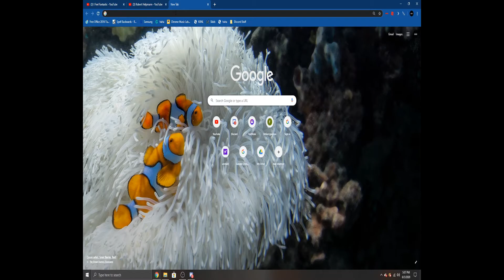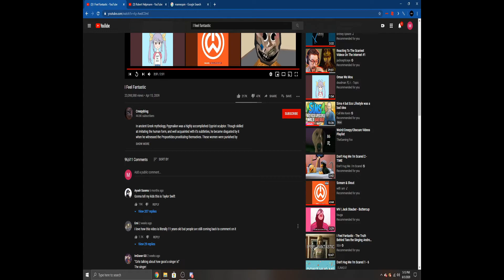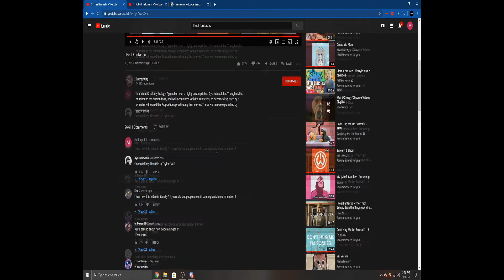Demonic Discussions ep.3 I Feel Fantastic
Have you ever looked at a mannequin at a store and wondered what would happen if it randomly gained sentience? Well, this week, we took a look at a crudely designed mannequin names Tara, who was meant to be the world's first android singer. Don't forget to come back on Monday for a new episode of The Mythology Chronicles with Sam, and have a happy Juneteenth.

personals:
Erin: